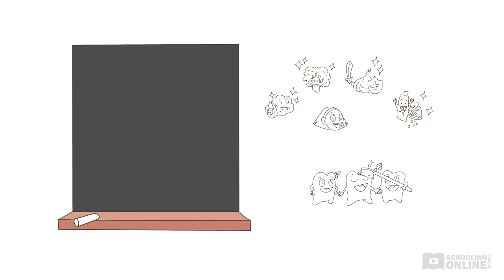Life Stage Series Trailer - Schooling Online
►Hi friends! We are proud to present the trailer to our kids show A Life Stage Series!

This Life Stage Series guides your child through the challenging process of belonging, being and becoming. This series prepares children to thrive emotionally, mentally, physically and socially as they navigate the different developmental stages.
At Schooling Online, we believe that children learn best when they feel motivated and engaged. Children will love our exciting lessons, which are full of whimsical animations and enchanting stories. We make learning fun with catchy songs and memorable mnemonics!
The Life Stage Series engages your child’s imagination and fulfil the outcomes outlined in the Early Years Learning Framework. We encourage children to immerse themselves in the world of our relatable characters, including Floppy Bunny and Robert the Robot! Through their eyes, your child will learn how to empathise and treat others with respect, along with other valuable life lessons.  We support children as they journey towards becoming confident and involved learners.
Why not watch a video and begin the journey today?